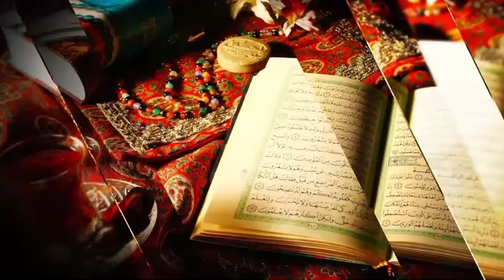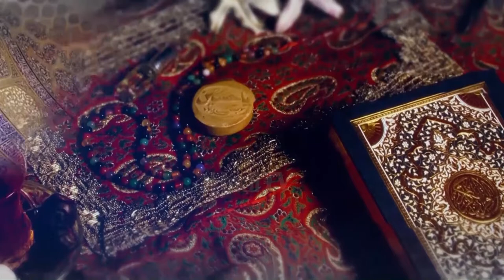Beyond Belief: Episode 3: Why are people different?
This is a series produced and broadcasted live by Hadi TV in 2019. It covers an important topic of the basis and foundation of belief.

Many crucial topics were covered in this series, focusing primarily on how to adopt a correct worldview, the importance of a sound ideology, freewill or determination in our social lives, the problem of evil, and so on.

Episode 3: Why are people different?